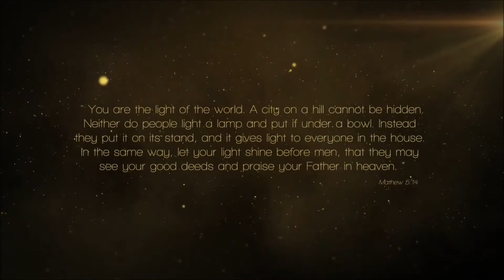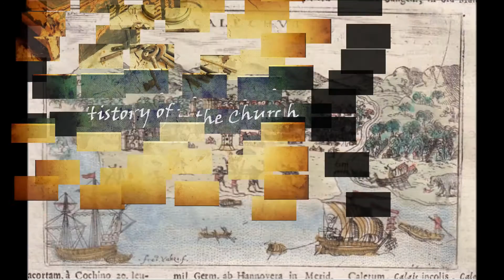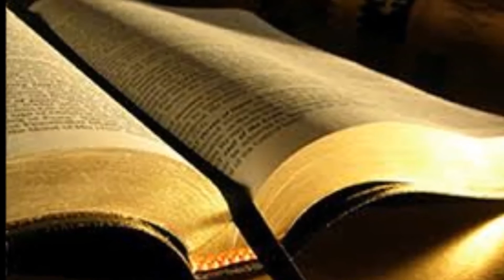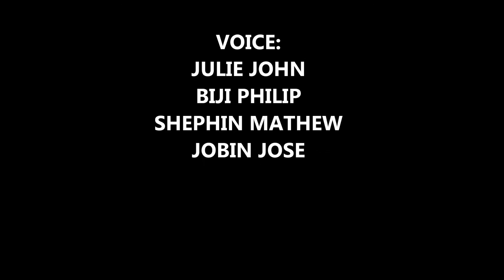MarThoma Church REFORMATION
A Small glimpse of the great effort by our forefathers which brought the Reformation in Mar Thoma Sabha.